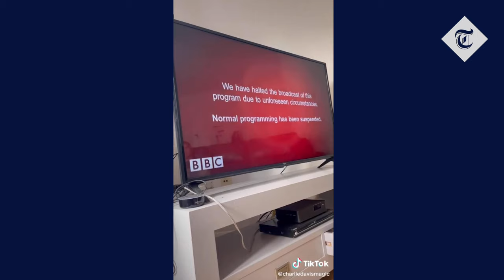TikTok pranksters terrify parents with fake nuclear bomb warning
Tracey Stebbing was watching television with her husband and son when a terrifying alert flashed up on screen.

The emergency message - seemingly from the BBC - warned viewers of a potential nuclear strike.

“I thought it was the end of the world,” said the 57-year-old.

Unbeknownst to Tracey, her son, Shaun Perrett, had used his phone to connect to their smart TV and broadcast a fake warning from YouTube onto the screen. He was also secretly filming her reaction.

The video of his mum reacting has since gone viral, receiving 1.4million views and 177.2k likes and has launched a new trend as teenagers unable to attend school, and young people living with their parents again during the pandemic have also given it a go.